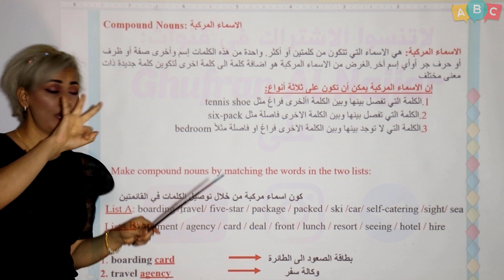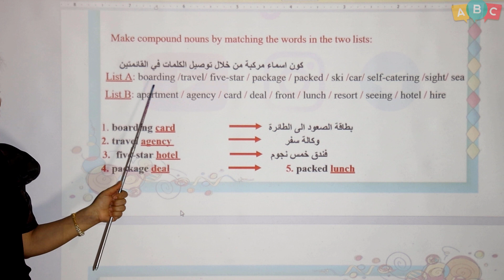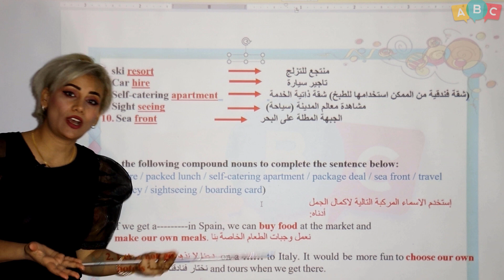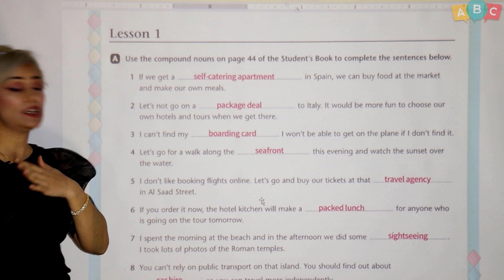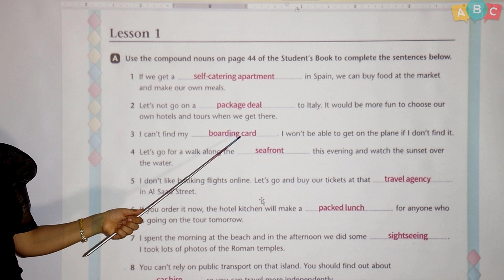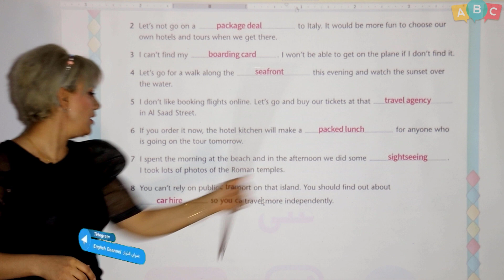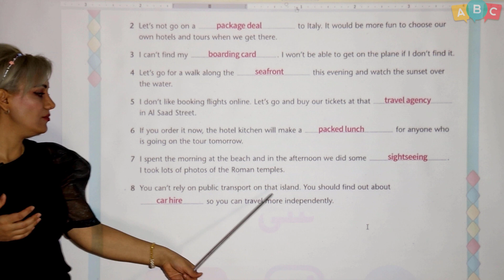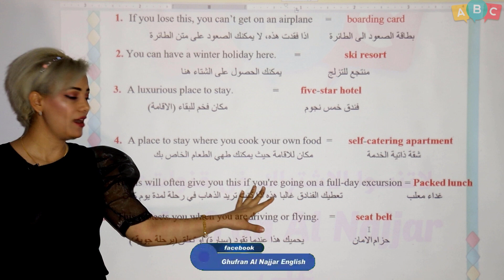انكليزي - الوحدة 5 الدرس 1 الاسماء المركبة